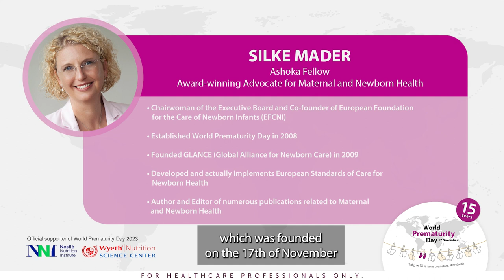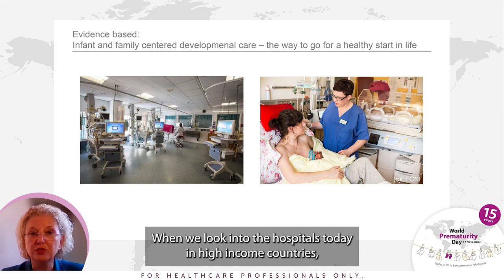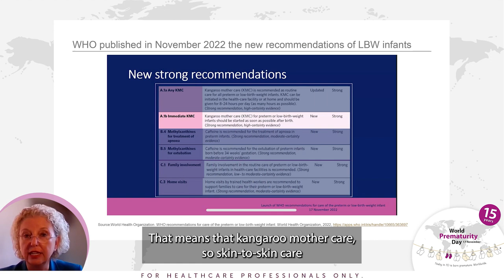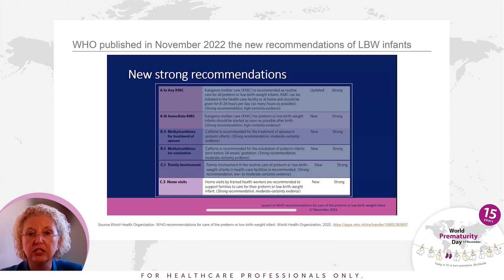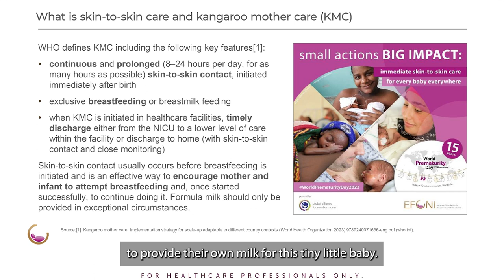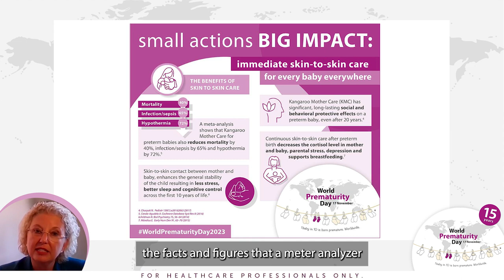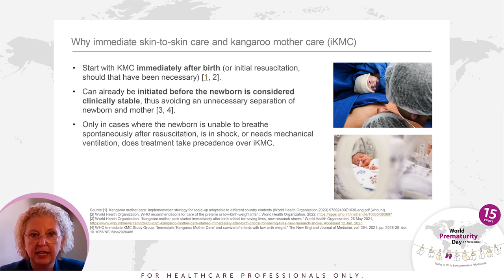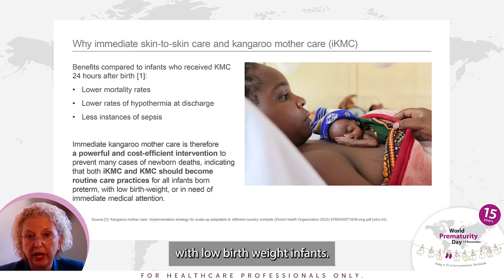NESA WPD Silke Mader Lecture V5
NESA WPD   Silke Mader   Lecture